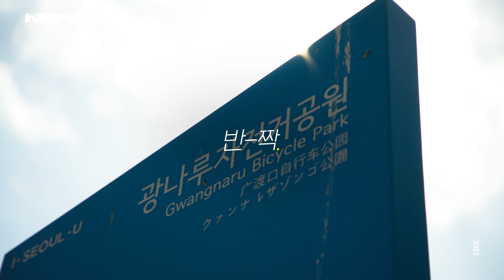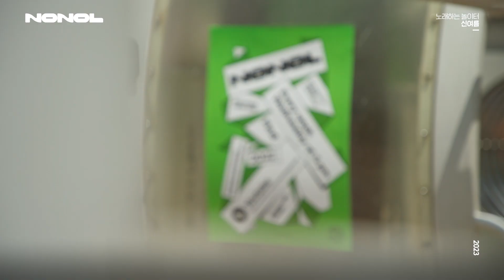[SUB] 신여름 - 반-짝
신여름 - 반-짝
유재환 작곡가님과 협업한 첫 번째 싱글앨범 반-짝이에요.
뜨거운 늦은 여름의 막바지, 열대야 같은 사랑에 빠져 서로에게 다가가는 순간을 노래했습니다.
우리 더 이상 망설이지 말아요.

# 신여름이 소개하는 신여름에 관한 이야기
싱어송라이터 신여름입니다.
여름이라는 계절은 변화무쌍함을 가지고 있는 거 같아요.
그 계절감이 주는 양면성이 저의 음악적인 색깔과 닮아 보여서 여름을 좋아합니다.
그만큼 장르에 메이지 않고 다양한 곡들을 시도하며 틀에 가둬지지 않은 자유로움을 노래하는 뮤지션이 되고 싶어요.
2022년 9월 첫 싱글앨범 ‘반-짝’을 시작으로 다양한 음악을 노래할 예정이니 많은 관심 부탁드립니다.

신여름의 SNS가 궁금하다면?